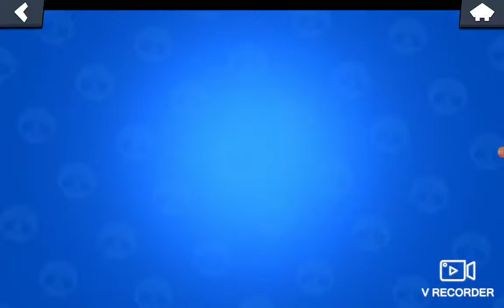Ho trovato Iris e la porterò al grado 12 con 194 trofei